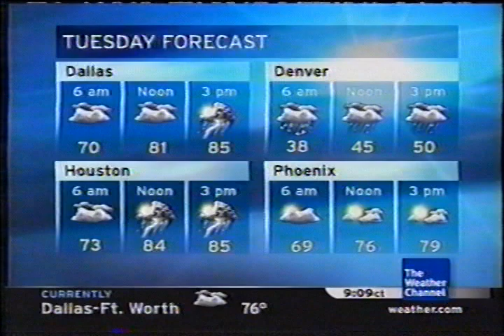TWC Local on the 8s from May 2008 #23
Another LOT8s from May 2008 primetime

Title is You Make Me Feel Brand New(also played in the overnight)